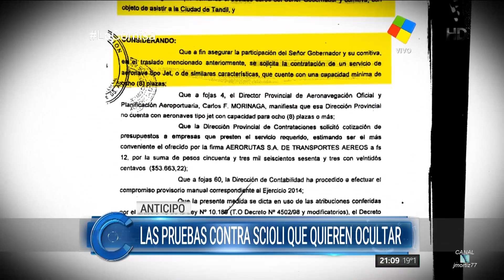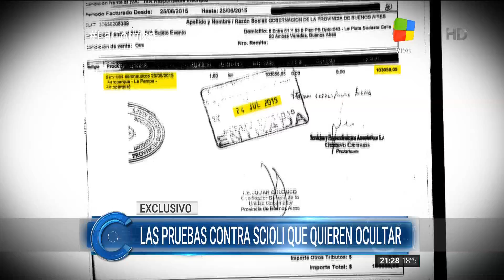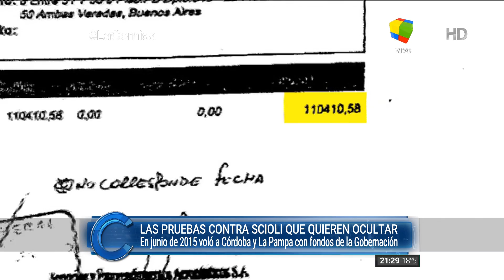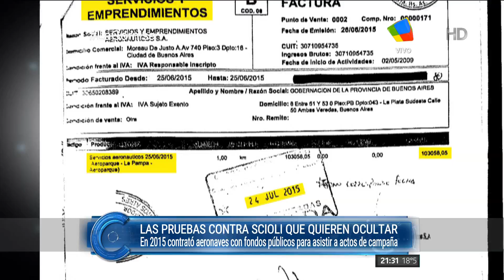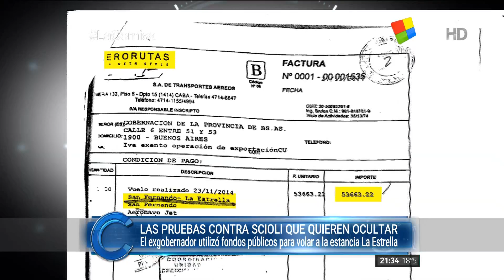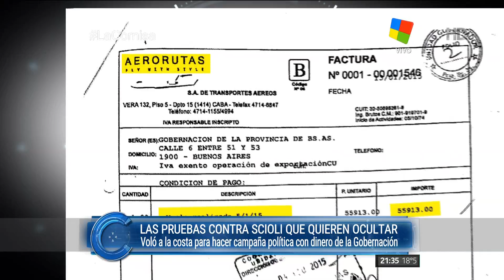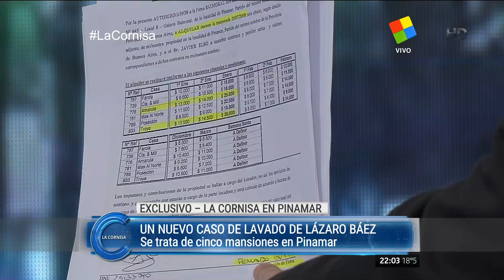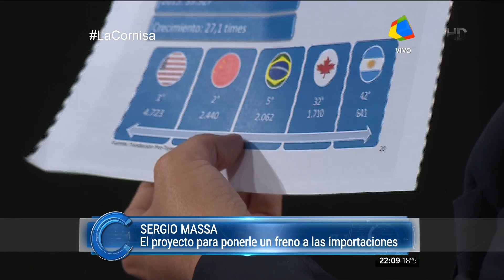"La cornisa" de Luis Majul (completo HD) - 11/09/16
Programa "La cornisa" de Luis Majul, con Sergio Massa, Cristian Ritondo, Silvina Martínez, Claudio Savoia, Ari Paluch, Hugo Macchiavelli, y Javier Mozo; por el canal "América" - 11/09/2016